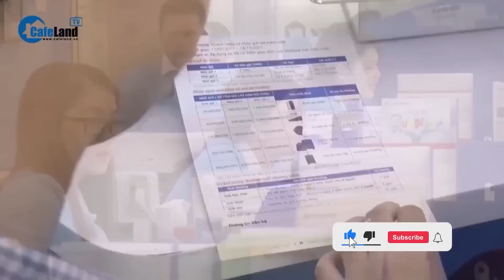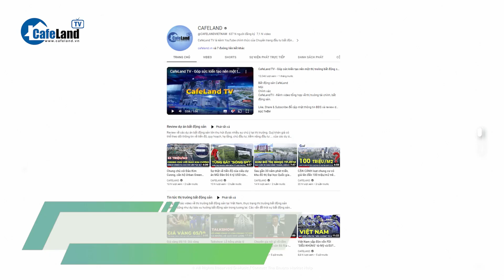10 sự kiện nổi bật năm 2023 của TP.HCM CÓ GÌ ĐẶC BIỆT? | CafeLand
Năm 2023 là năm bản lề có ý nghĩa rất quan trọng trong việc tăng tốc và tạo đà phát triển TP.HCM cho hai năm còn lại của nhiệm kỳ. Đây cũng là dấu mốc quan trọng khi nghị quyết 98 được Quốc hội bấm nút thông qua.
Trước thềm năm mới, TP.HCM công bố 10 dấu ấn nổi bật của TP.HCM năm 2023.
Để xem đó là những sự kiện nổi bật nào?
Liệu có gì đặc biệt?
Quý khán giả hãy cùng chúng tôi tìm hiểu ngay sau đây nhé!